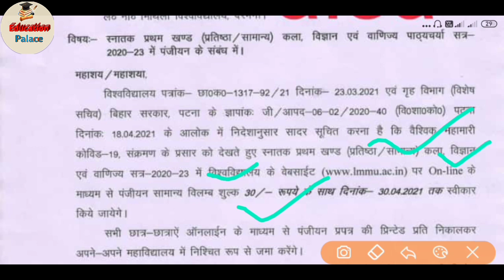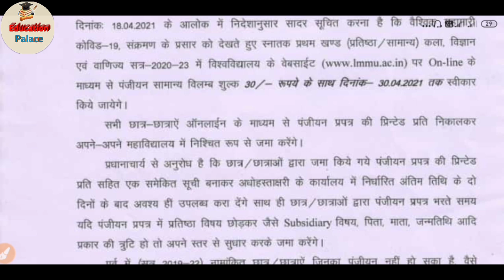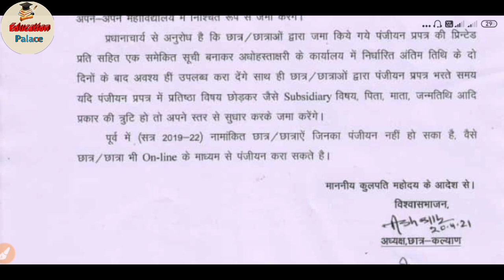LNMU पार्ट-1 Registration & Exam Form Fill Up Date badha | LNMU BA PART-1 EXAM | प्रोमोटेड छात्र ?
LNMU BA BSC BCOM PART-1 & PART-3 EXAM TODAY NEWS | LNMU PART 1 EXAM CANCEL 2021 | LNMU PART 3 EXAM

LNMU Today Bad News | LNMU Part -1, 2,3 Today News | BA BSC BCOM today News | lnmu part 3 exam 2021

LNMU TODAY NEWS | LNMU BA BSC BCOM TODAY GOOD NEWS | सभी समस्या का हल 💪😄👌 | पार्ट-1,पार्ट-3 News

lnmu ba part 1 results
lnmu part 1 results
Lnmu ba part 1 Admission 2021-24
Lnmu Ba BSC BCOM Admission 2021
Lnmu graduation information
Lnmu graduation Admission apply online
Lnmu
Ba part 1 results
Lnmu part 1 results 2021
Lnmu ba part 1 results 2021
Lnmu part 1 registration or exam form fill Up kaise kare
Lnmu part 3 x-REGULAR student exam from kaise or kab bhare